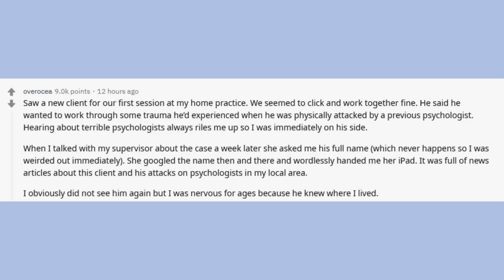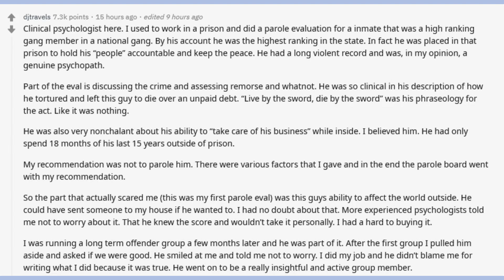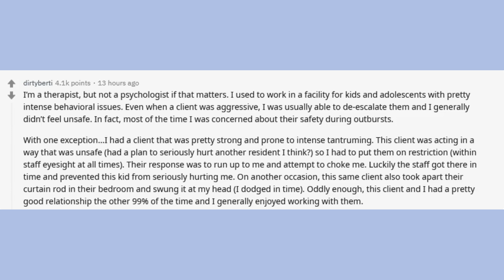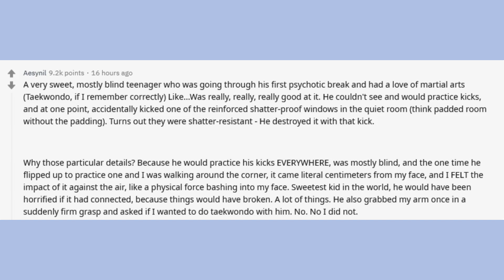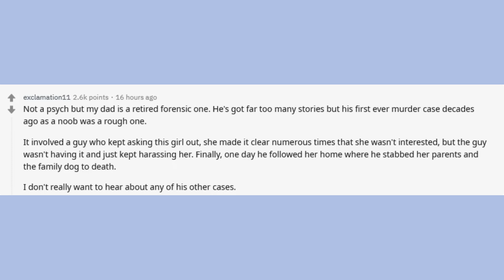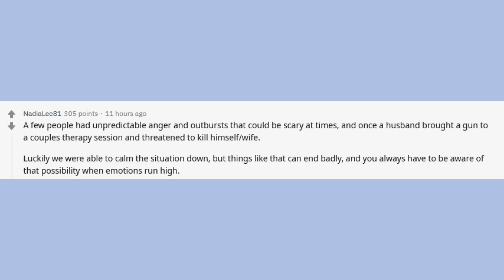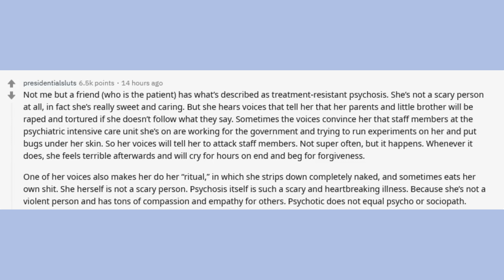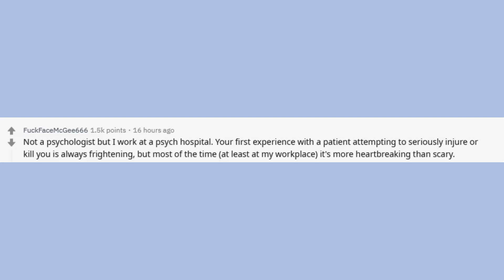Psychologists kinda write their tell all about that one scary patient - r/AskReddit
Psychologists of reddit, have you ever been genuinely scared by a patient before? What's your story?

Posted by u/Foksees